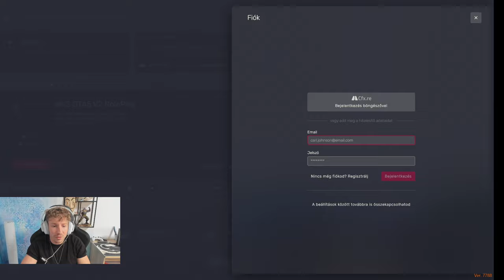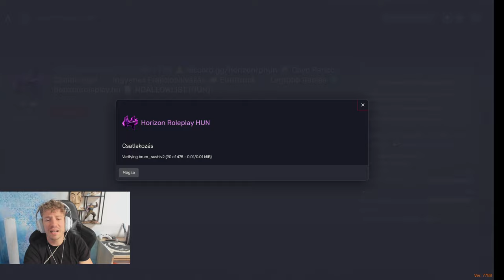GTA V RP HORIZON ROLEPLAY 2024.04.07 EGY NAGYON VICCES ADÁS!!